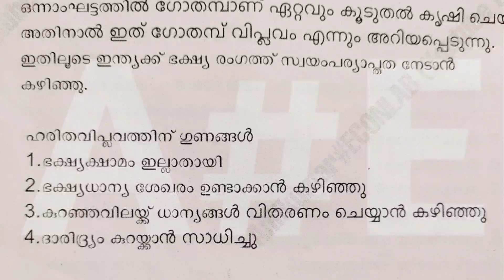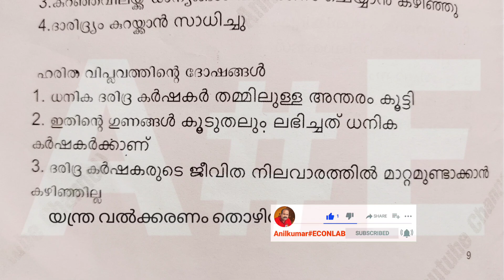Plus One Economics Chapter 2 | Green Revolution | ഹരിത വിപ്ലവം